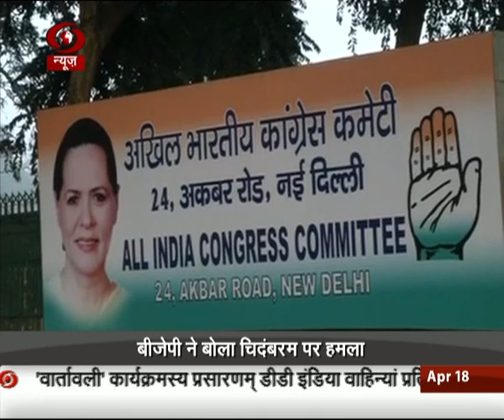Ishrat Jahan Encounter: new disclosure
Ishrat Jahan Encounter:  एक निजी अंग्रैजी टीवी  चैनल के मुताबिक उसे गृहमंत्रालय के कुछ दस्तावेज और फाइलें मिली हैं जो इशारा करती है कि चिदंबरम ने इस केस में तथ्यों के साथ छेड़छाड़ की।